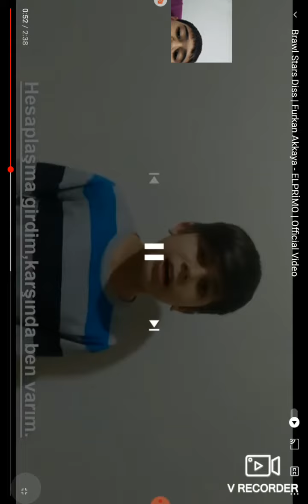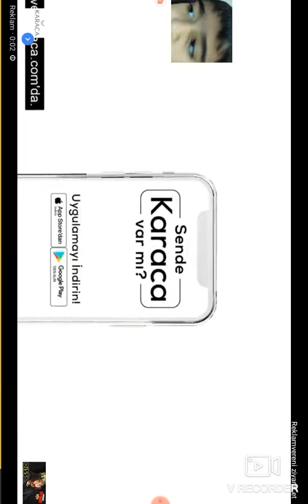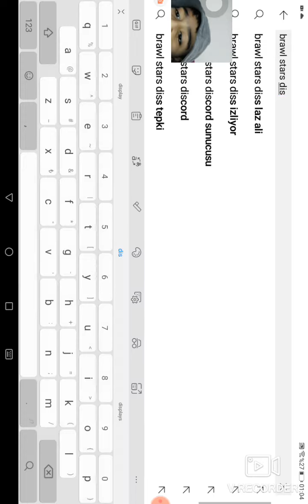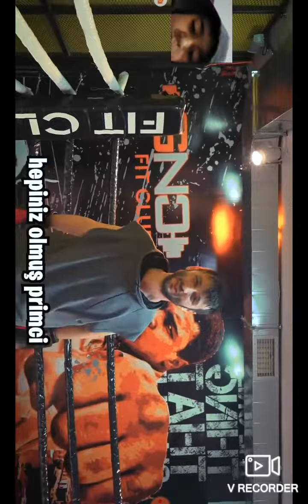mukemmel video oldu